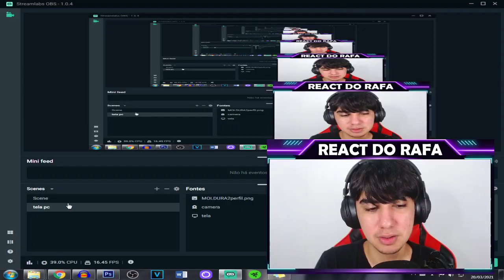OLHA O CONSELHO QUE CARLA DIAZ DEU PARA POCAH E CAMILLA